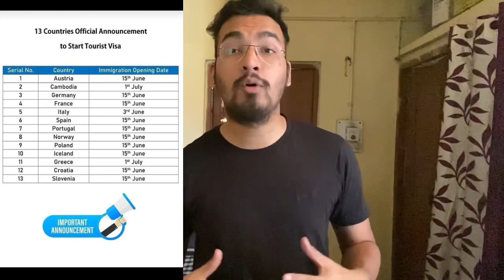Vfs Global Visa Updates 2020 | Visa Application |FAQ | Work | Study permit |Important Informations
To check if the country you wish to travel to is accepting visa applications, you can check the ‘COVID-19: Customer advisories’

For more detailed information, please check the country-specific (to access this, please enter the country you’re applying from and the country you’re going to, in the fields provided). All visa-related information pertaining to specific countries will be published here.

You can also check VFS Global’s official social media pages which are posting timely updates. You can follow these on:

How do I check if the country I wish to travel to is accepting visa applications?
View
If the lockdown has been lifted in a certain city/country, does it mean the VFS Global Visa Application Centre is open for visa appointments?
View
What health and safety measures can I expect at a centre that is operational?
View
I have a valid visa that will expire soon, and the country I’m going to, or am in, has issued a travel advisory / travel restriction / travel ban. Can I apply for an extension?
View
If a government has suspended visa services, does it mean the Visa Application Centre is closed and I cannot submit any visa applications?
View
I submitted my passport with the visa application before services were suspended. How do I get my passport back?
View
How can I reschedule / cancel an appointment I’ve already booked?
View
Should I undergo any special tests before applying for my visa?
View
I booked a visa appointment, but the Visa Application Centre is now closed. What can I do?
View
Do I get a refund if my visa is already issued but I can’t travel and enter a country?
View
I booked an appointment and made the payment. Now the Visa Application Centre is closed. Can use the same appointment later or get a refund?
View
I am headed back to my origin country soon. Will I be stopped on returning to my own country?
View
Can I still apply for a work or residence permit?
View
When are the temporarily closed Visa Application Centres expected to reopen?
View
How can I reach VFS Global in case of queries?
View
How can I get latest information about VFS Global’s operations?